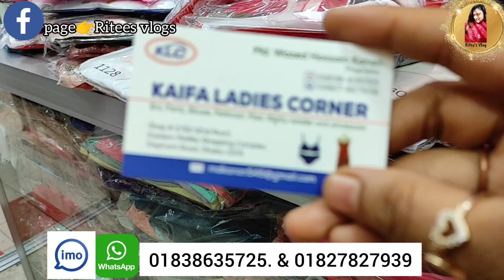2 part/3part/4 part Bridal Night Dress Collection 🎀// কম দামে ব্রাইডাল নাইটি কালেকশান#riteesvlogs